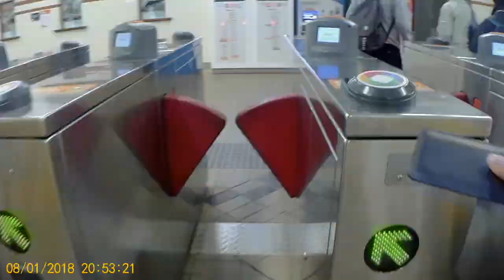Kirribilli Markets did not disappoint